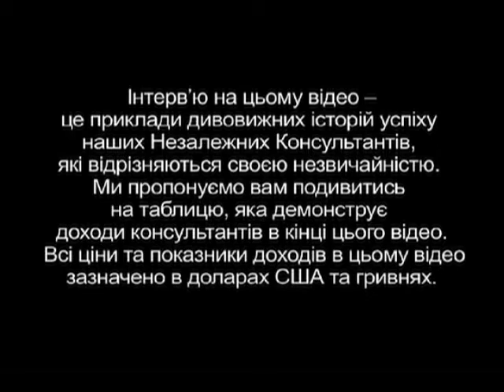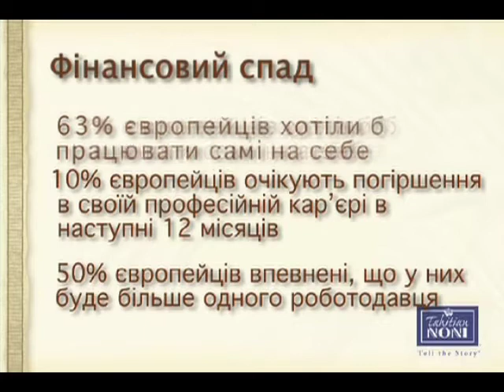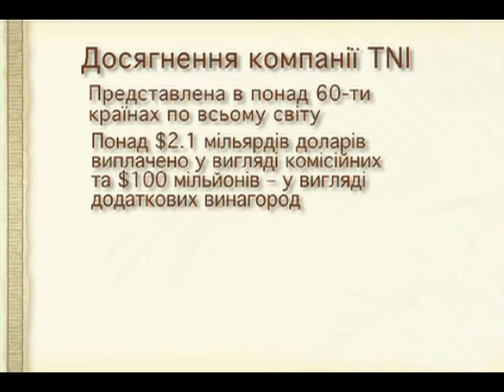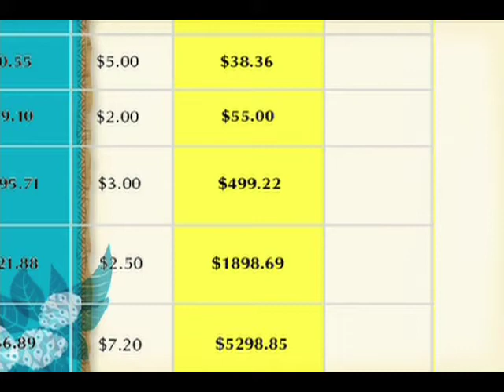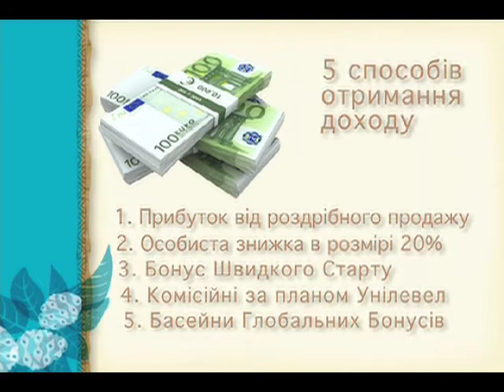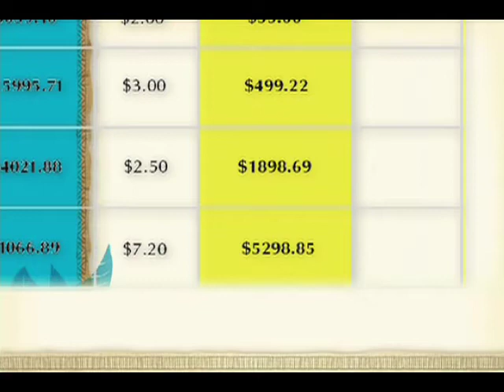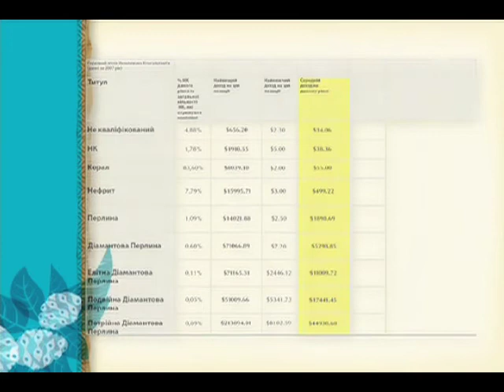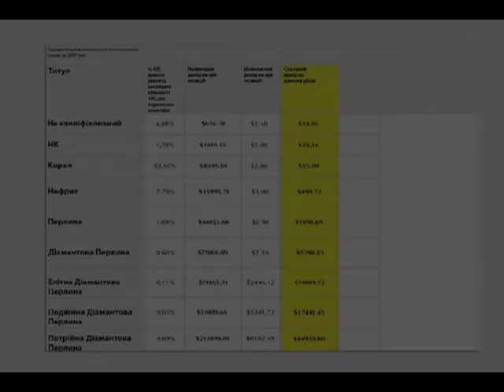Дохід без обмежень